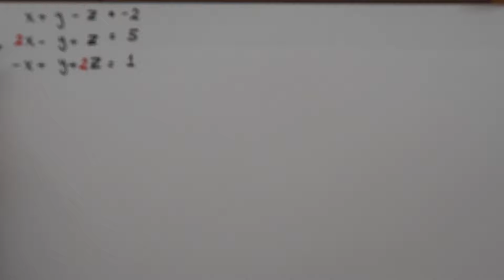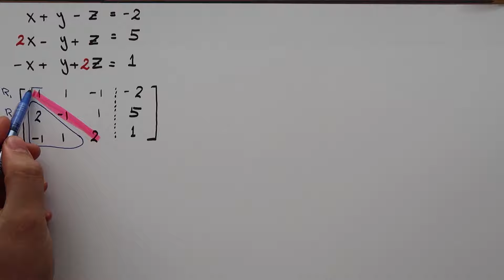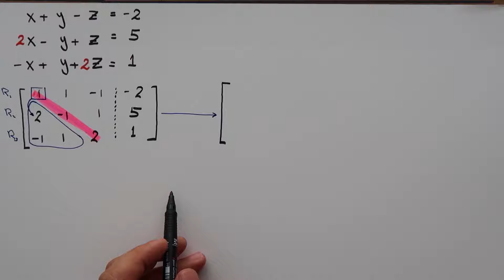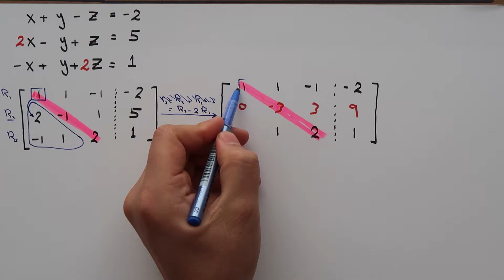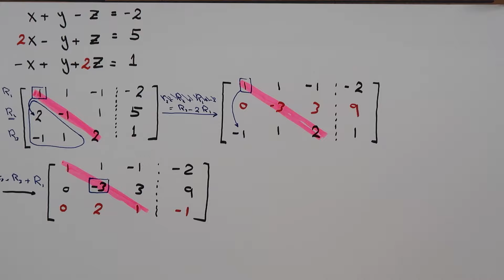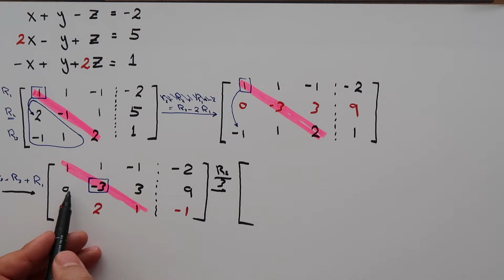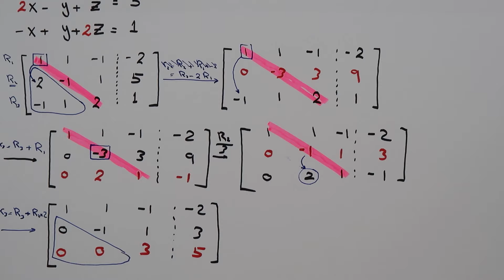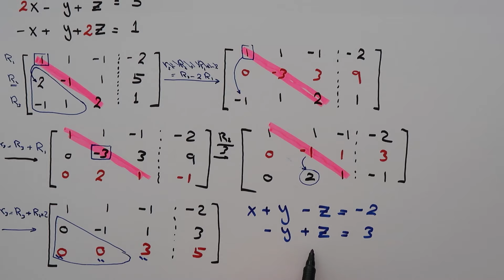طريقة اختزال المصفوفة (حذف جاوس) - gaussian elimination Echelon Form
في هذا الفديو اشرح طريقة حذف جاوس او ما تسمى ب اختزال المصفوفت او رو ايشيلون فورم
بطريقة سهلة ومبسطة
السؤال مكون من ثلاث معادلات وثلاث مجاهيل

(العمليات السطريه)